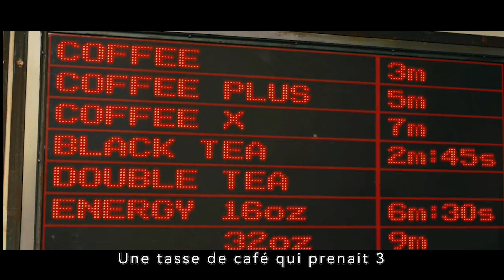Dans le futur, le temps devient monnaie d'échange et les riches peuvent vivre éternellement.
Dans un avenir où les gens cessent de vieillir à 25 ans, mais sont conçus pour ne vivre qu'une année de plus, avoir les moyens de se sortir de la situation donne une occasion d'obtenir la jeunesse immortelle. Will Salas se retrouve accusé de meurtre et en fuite avec un otage - un lien qui devient un élément important de la lutte contre le système.

Réalisation
Andrew Niccol
Scénario
Andrew Niccol
Casting principal
Justin TimberlakeAmanda SeyfriedCillian Murphy
Histoire
Welcome to a world where time has become the ultimate currency. You stop aging at 25, but there's a catch: you're genetically-engineered to live only one more year, unless you can buy your way out of it. The rich "earn" decades at a time (remaining at age 25), becoming essentially immortal, while the rest beg, borrow or steal enough hours to make it through the day. When a man from the wrong side of the tracks is falsely accused of murder, he is forced to go on the run with a beautiful hostage. Living minute to minute, the duo's love becomes a powerful tool in their war against the system.—Twentieth Century Fox